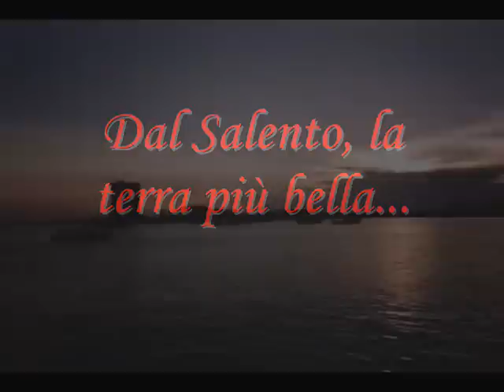respiro- Gmc & Sere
singolo dal nostro album " A modo mio". A single from our album "A modo mio".